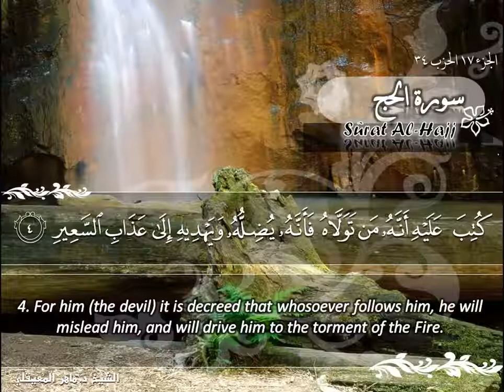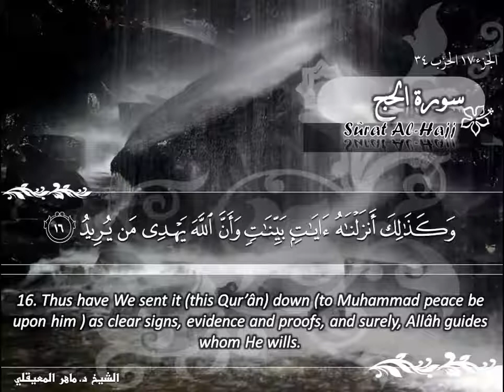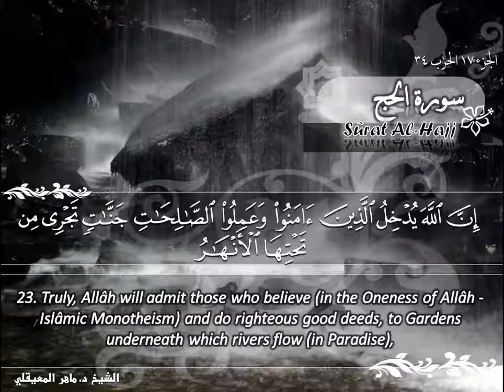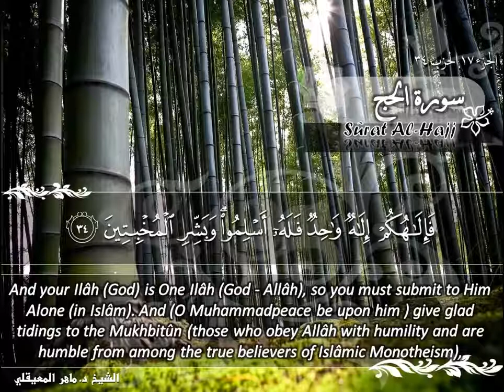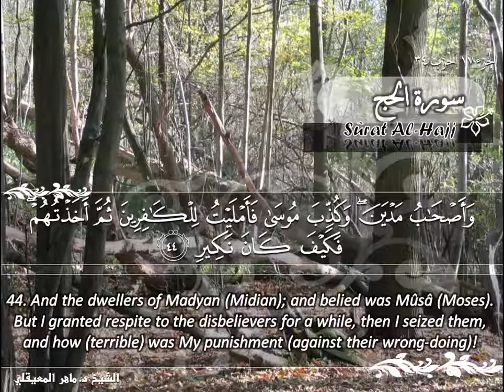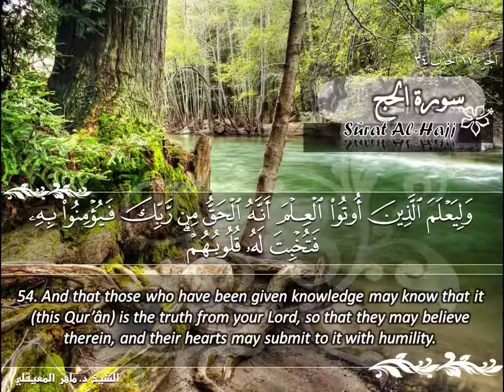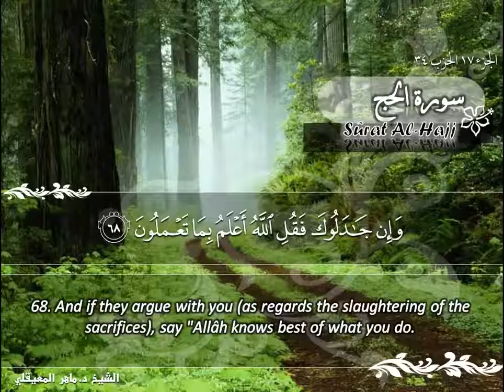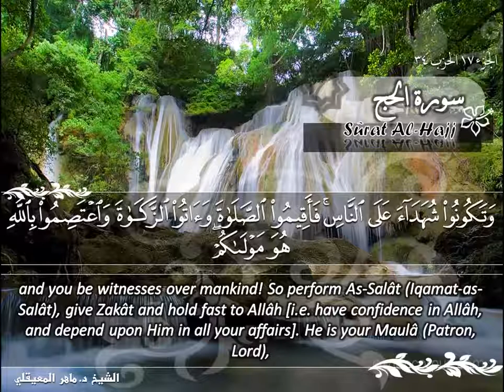الشيخ ماهر المعيقلي سورة الحج - جودة عالية | Maher Almuaiqly Surat Al-Hajj - High Quality